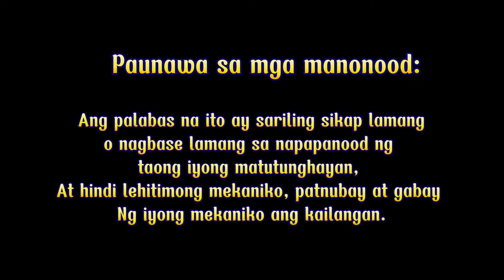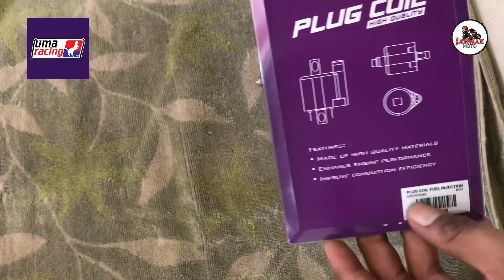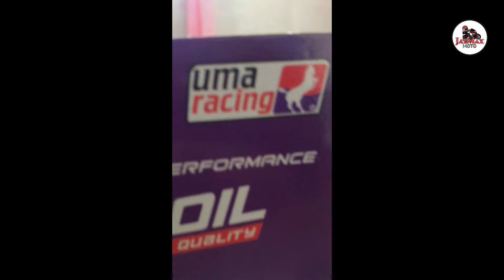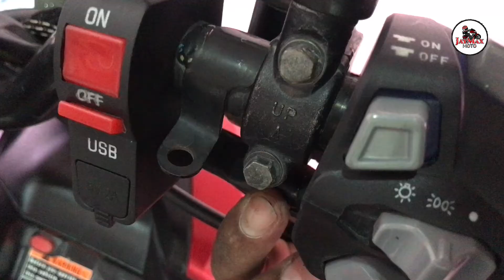INSTALLING UMA SPARKPLUG AND UMA IGNITION COIL ON NMAX| COMEBACK VLOG | JayMax Moto